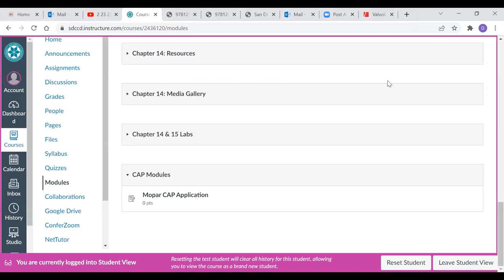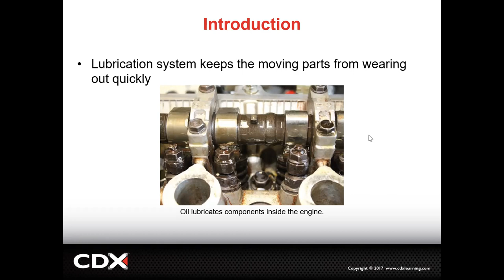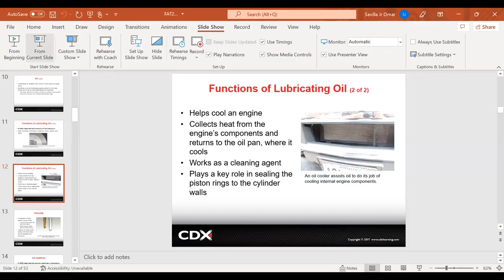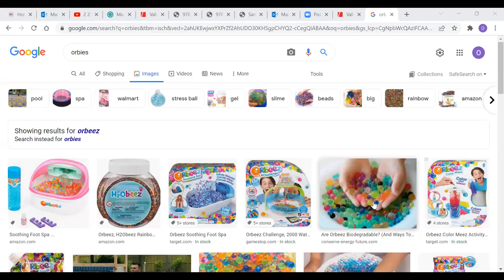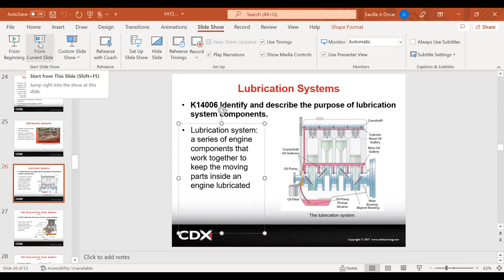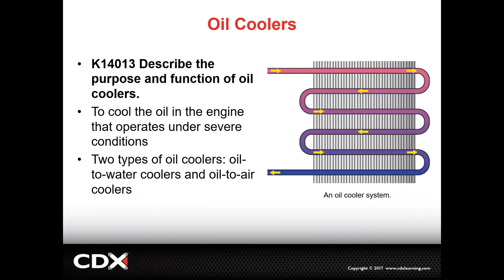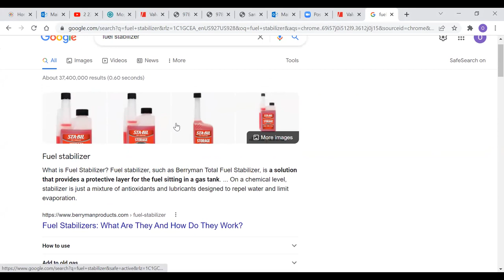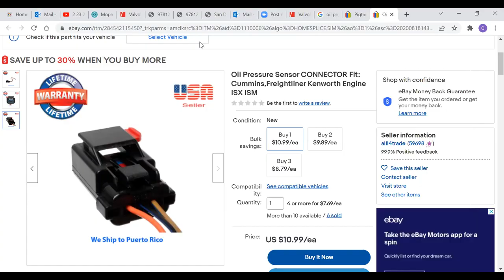Lubrication System Intro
Basic Intro to engine lubrication systems